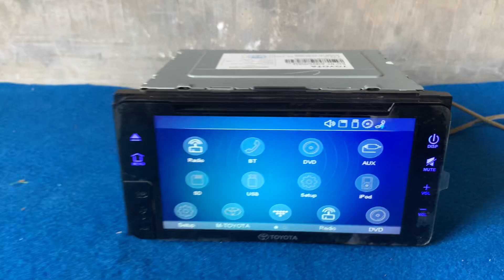Head Unit Original Toyota Innova Reborn G 2019-2020